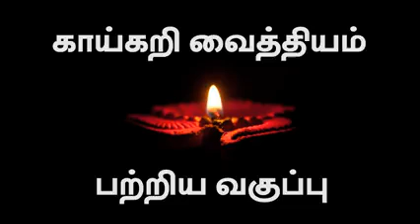October 28, 2024